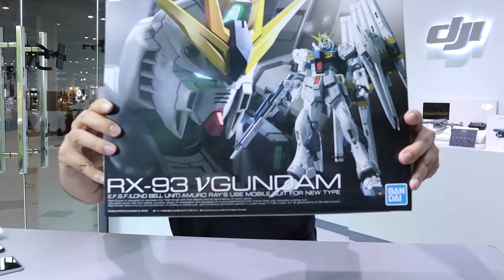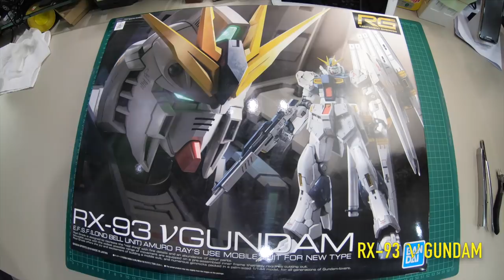NU GUNDAM RX-93 นูกันดั้ม ประกอบกันดั้ม กันดั้ม /รีวิว /Review Gundam [speed build]